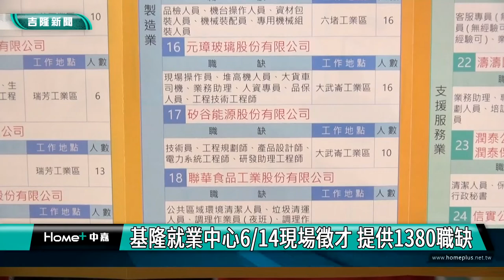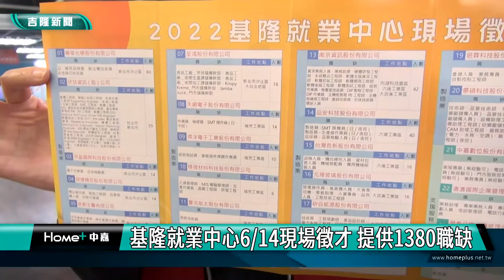新聞 基隆|基隆疫情|找工作求職|到基隆就業中心找工作|待業求職|基隆就業中心6月14日現場徵才提供1380職缺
基隆就業中心6/14現場徵才 提供1380職缺

(中嘉吉隆新聞記者吳俊松/基隆報導)雖然新冠肺炎疫情還是相當嚴峻，不過求職找個好工作還是非常重要，因此基隆就業中心將在6月14號早上十點到下午兩點，在長榮桂冠酒店3樓，舉辦現場徵才活動，總共有包括元璋玻璃､聯華食品和中嘉數位等北北基37家廠商提供1380個職缺，歡迎有需要的民眾把握機會！